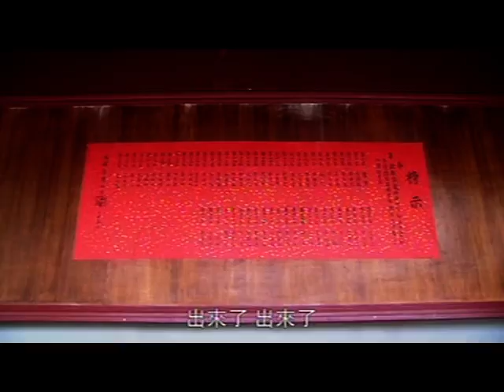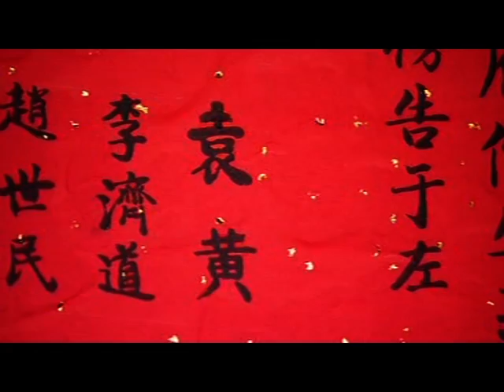了凡的故事第13集 改造命運的祕訣《了凡四訓》：命由己造，心想事成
了凡的故事　全劇共23集，由淨空法師出資指導，游本昌居士主拍，淨宗學會發行。

出自《了凡四訓》：改造命運的方法和原理原則一書

本影音免費結緣，歡迎大量流通！（請勿用於販賣圖利之用）。

華藏衛星電視台是上淨下空老和尚的電視弘法道場，２４小時播放老和尚講經的影片不間斷～

第１集：今日最深重的危機
第２集：中華民族到了認祖歸宗的時候
第３集：和諧的大根大本是什麼
第４集：天時地利人和的儒家政治
第５集：在媒體中新生或毀滅
第６集：重新認識宗教
第７集：湯池小鎮能成為天下人的樣版嗎

《和諧拯救危機》系列二

共有以下七集節目：

第二集：人類在天地間生存面臨最大危機
第四集：為了父母親人吉祥的離去
第五集：人類所不知道的宇宙人生真相
第六集：恣情縱欲的代價
第七集：我們的子孫後代如何安身立命

推薦淨空老法師的專輯網站，從裡面的站內搜尋就像Yahoo奇摩的搜尋引擎一樣，任何­有關學佛上的問題的解答和該次演講的影音檔和文字檔都是免費下載的～　簡直就是學佛人的寶藏庫唷～　淨空老法師真的是太慈悲了～